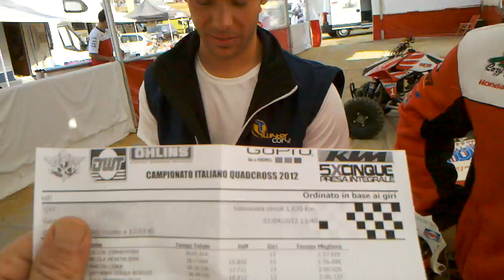2012-04-01_asti_gara1_montalbini_torraco.3gp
Videoarticolo by ilFero della prima prova del campionato italiano quad Cross FMI 2012 ad Asti, diritti di Quaddisti.it e articolo con tutti i videoarticoli disponibile a
Videointervista a Nicola Montalbini e Mattia Torraco dopo Gara 1 QX1